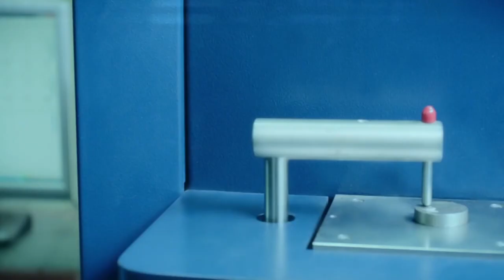Exclusive Interview Mr Waseem Anwer Baig ( International Marketing Expert ,Water Expert )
Exclusive Interview Mr Waseem Anwer Baig ( International Marketing Expert ,Water Expert , Educationist )
Presents By Model Steel (7th  Episode )